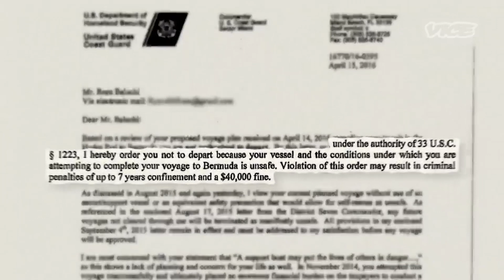Crazy Florida Man Tries to Travel to Bermuda in a Giant Bubble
A Florida man tried two times to make it from Florida, where he lives, to Bermuda, using a giant bubble. His first attempt isn't successful as he didn't prepare very well, and started asking boats he came across in the ocean for directions. The bubble ended up getting flipped over in a storm and he had to get rescued by the coast guard. The coast guard gave him a cease and assist, to not try to travel to Bermuda by bubble, but in 2016 the Florida man ignored that, and set out again. The coast guard found him again and this time sank the bubble out in the open ocean so that he couldn't do any more trips.